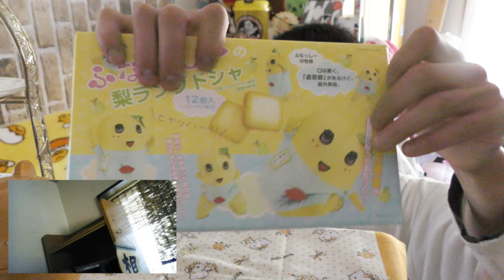千葉限定ふなっしーラングドシャを食べてみた。甘酸っぱさが林檎とは又違う～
千葉限定ふなっしーラングドシャを食べてみました。梨の甘酸っぱさは林檎とは又違いますね～こちらも美味しい、それに……
贈り物は此方まで↓
〒153-0042